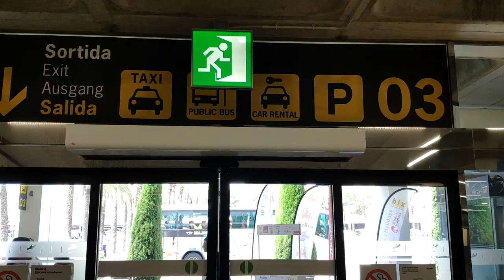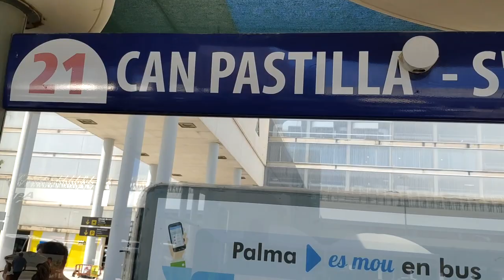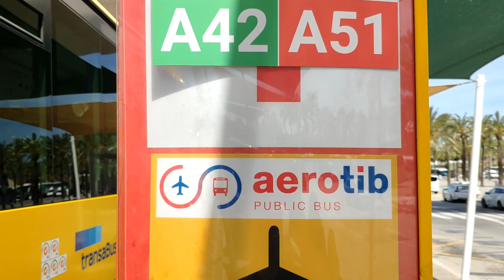Palma de Mallorca Airport bus to Magaluf, Palma city center, Palma Nova...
How to get from Palma de Mallorca Airport to Magaluf, Palma Nova, Palma de Mallorca, S'Arenal, Can Pastilla, etc.. by bus. Mallorca airport bus stop location.

From the airport you can use city buses to Palma de Mallorca and S'Arenal.

Bus 1: From Airport to Palma de Mallorca city center (many stops in the city, it also stops at the intercity bus station)

Bus 21: From Airport to S'Arenal

Price (2019): 5 EUR to Palma and S'Arenal both.
Round trip: 8 EUR.

Intercity buses to Magaluf, Palma Nova, Alcúdia, etc.:

A11: Airport - Palmanova - Magaluf - Costa de la Calma - Santa Ponca - Peguera.
Tickets (2019): 5 EUR to Palmanova and Magaluf,  7 EUR to Santa Ponca.

A32: Airport - Alcúdia - Port d'Alcúdia - Platja d'Alcúdia - Platja de Muro - Can Picafort.
Tickets (2019): 8 EUR to Alcúdia,  9 EUR to Port d'Alcúida, 10 EUR to Can Picafort

A42 Airport - Montulri - Vilafranca - Manacor - Portocristo - s'Illot - sa Coma - Cala Millor - Cala Bona
Prices (2019): 12 EUR to sa Coma, Cala Millo and Cala Bona

A51: Airport - s'Arenal - Poligon son Noguera - Llucmajor - Campos - Santanyi - Cala d'Or .
Tickets (2019): 5 EUR to s'Arenal, 7 EUR to Santanyí 7 EUR, 9 EUR to Cala d'Or

Tickets on board, from the driver only.

Palma de Mallorca city (not Intercity) buses timetables, routes (price 1,50 EUR, or 5 EUR to the airport)